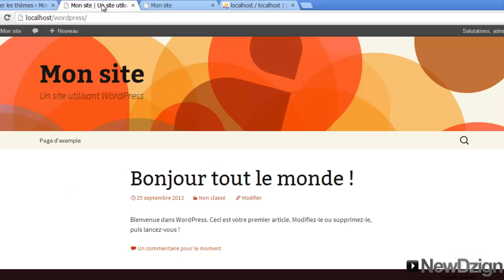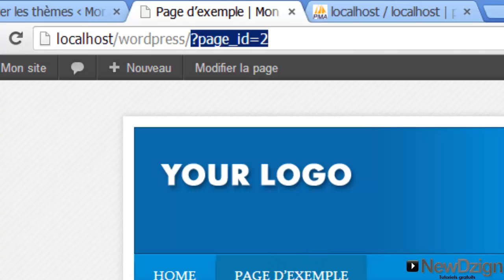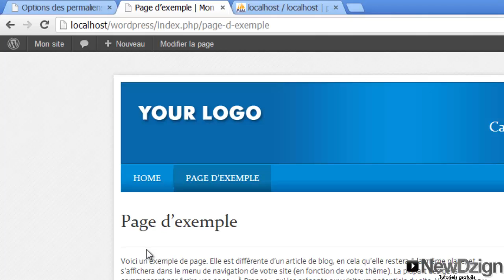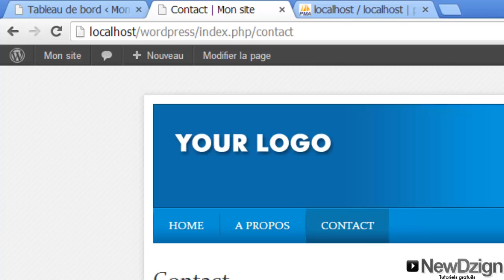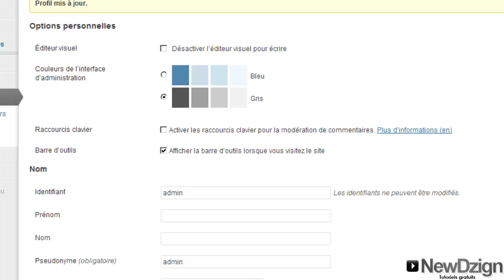#2 Tutoriel : Créer un site internet professionnel facilement | Menu,permaliens | By NewDzign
4) -Clique sur j'aime ça me fait plaisire.